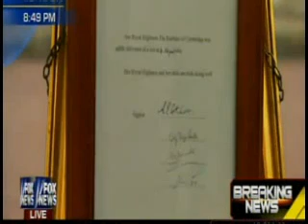WATCH: Kate - William's Son Announcement Placed on Easel outside Buckingham Palace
Announcement placed on easel outside Buckingham Palace, formally introducing Duke, Duchess' son